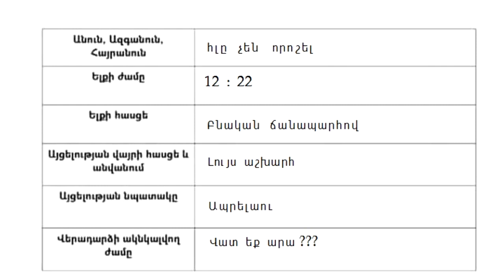(0290) Anekdot 16+ Xdik Show ⁄ Karantin N2 (MAQUR) Tovmasik & Beno